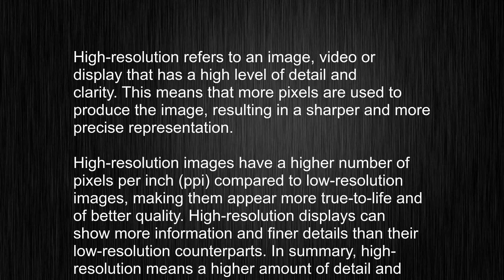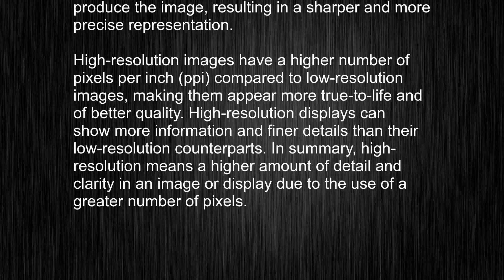Learn When to Use the Word "high-resolution"! Master the Correct Pronunciation!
This video tells you what "high-resolution" means, how to pronounce it, provides a pronunciation guide and an accurate definition.
00:00 Pronunciation
00:24 Meaning

- What is the meaning of high-resolution
- How to say high-resolution
- What is the definition of high-resolution
- How to pronounce high-resolution

Visit our free audio/video dictionary tutorial to learn how to correctly pronounce words/names and to learn their meanings, definitions, just like high-resolution definition and meaning in Merriam-Webster, high-resolution definition and meaning in Collins English Dictionary, high-resolution definition and meaning in The Oxford English Dictionary, high-resolution definition and meaning in Longman Dictionary of Contemporary English, high-resolution definition and meaning in Cambridge Advanced Learner's Dictionary, and more.